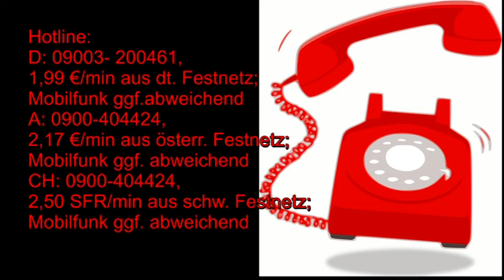Maya Kalender: 26.07.2019 Krafttier Hase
Hotline:
Meine 5 Kanäle:
Venezianisches Liebesorakel
Orientalisches Liebesorakel
Meisterin des Kartenlegens
Nofretete's Offenbarungen
Fernöstliches Liebesorakel
Bild: shutterstock/Vlad Sokolvsky